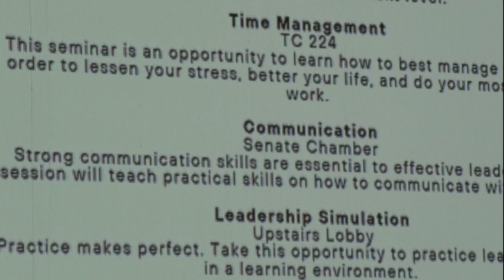Freshman Forum Leadership Excellence in Leadership - TROY TrojanVision News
Troy University's Freshman Forum is the first step for many TROY students in getting involved in on-campus student leadership.  Freshman forum was passing on those leadership lessons to the next generation of freshmen. Talor Maree shows us how.